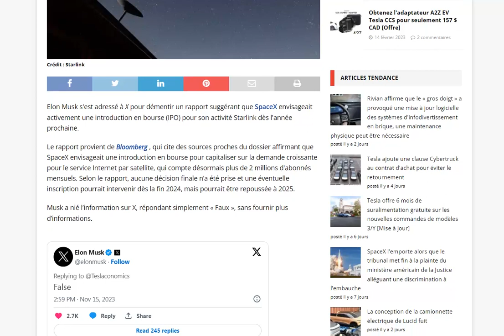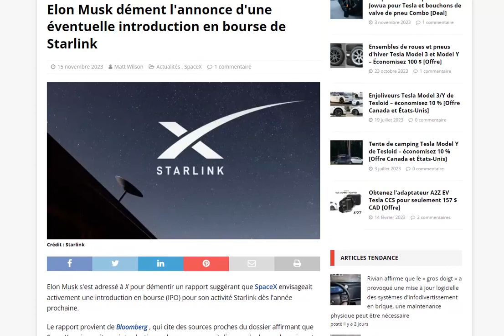Musk ne compte pas faire rentrer Starlink en bourse, pour le moment ?